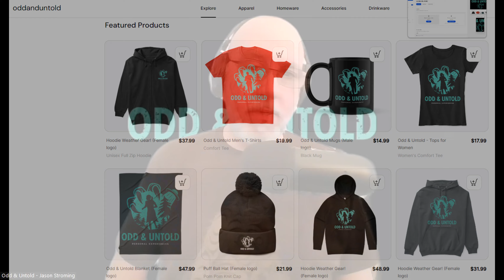Missing 411, Bigfoot, and Ghost Stories | Episode 66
Andy from the Spooky Island Radio podcast is finally here! Andy and I have known each other pretty much since we both began our shows, and we've talked extensively off-air and have been wanting to collaborate for a while now, and it was amazing finally being able to talk to him. We discuss the Missing 411 phenomenon, as Andy does great shows on Missing 411 Case Files, our mutual interest in Bigfoot, and he even shares some of his personal ghost stories. We also discuss our thoughts on what might be behind the Missing 411 cases - sasquatch, serial killer wild men, interdimensional portals, UFOs, and more.

Links!

Check out Riversend, the band behind "Moonlight," our awesome intro/outro music!